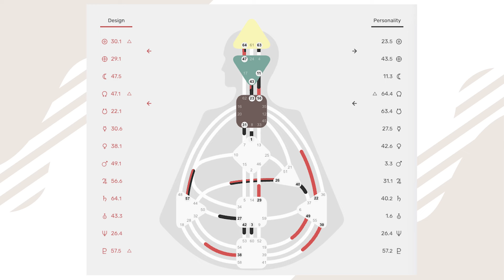Human Design Mental Projector Life, Soundboarding &More w/ Ingrid Kleinbauer | LIFE IN HD Series #20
In this episode, we're joined by Ingrid Kleinbauer, who's a 5/1 Mental Projector and Fulfillment Coach. She gives us a sneak peek at what life is like as a Mental Projector, tips for soundboarding and how she embodies her design!

👇 Connect with Ingrid!

▶️ Welcome to the LIFE IN HD Series -- where we talk to special guests about Human Design lived in real-life! So sit back, relax and enjoy! 🍿